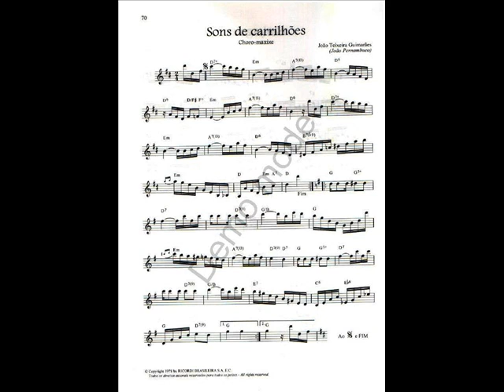DOCE DE CHORO : Sons de carrilhoes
DOCE DE CHORO :  Sons de carrilhoes - J.T. Guimaraes (Joao Pernambuco)
J’ai joué rubato et enregistré rapido, au printemps 2016, ces standards d’airs de Chorinho pour tester mon Sax “C Melody” en UT de 1922.
I play rubato and record quickly, at spring 2016, this Chorinho’s standard tunes for check my “C Melody” sax from 1922. - Musicamistats - Jean-Pascal Leriche